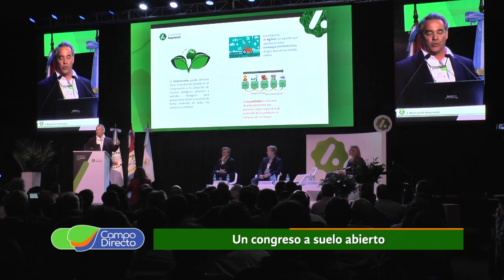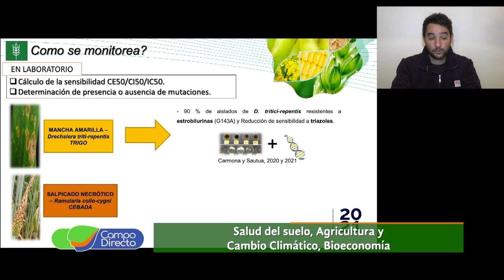Rosario recibe al 30° Congreso Aapresid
Bajo el lema “Un Congreso a Suelo Abierto”, Rosario se prepara para el nuevo Congreso de Aapresid. Como en todas las ediciones participarán destacados disertantes nacionales e internacionales